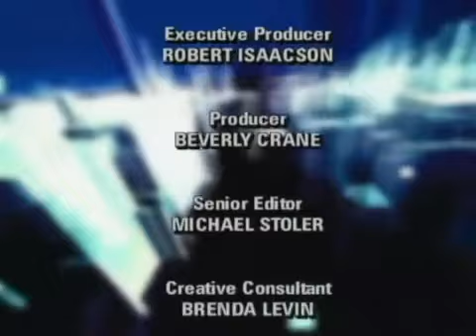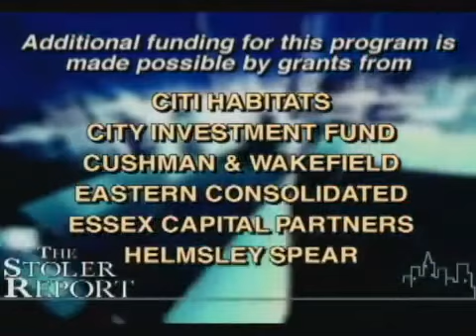The Stoler Report: What's Happening in Brooklyn?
Host Michael Stoler sits down with real estate experts to talk about what is happening in Brooklyn. They discuss how Williamsburg has become a top choice for the younger tenant base, how developers hope to transform and improve Coney Island, as well as the many amenities that are attracting people towards Brooklyn.

The national pastime is not baseball, basketball or football; it's the topic of real estate. People all over New York and the tri-state region are talking about the real estate marketplace: office space, affordable housing, rentals, condos, retail trends. What are the trends? What's the latest news? And where's the next development? Join Michael Stoler every week and explore these and other real estate issues in the tri-state area during this half-hour round table discussion. (Taped: 12/18/2007)